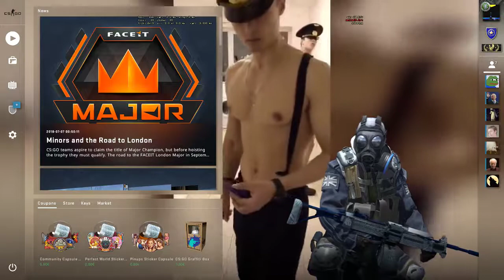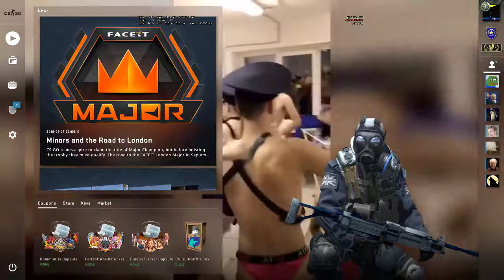CS:GO Panorama - More like straight mans wet dream ( ͡° ͜ʖ ͡°)